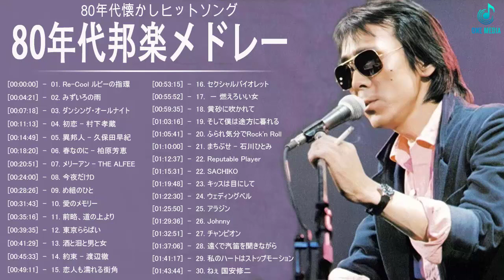80年代邦楽メドレー ベスト版！♬ 80年代懐かしヒットソングメドレー ♬ 80'S J POP BEST JAPANESE MUSIC 80'S Vol.9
80年代邦楽メドレー ベスト版！♬ 80年代懐かしヒットソングメドレー ♬ 80'S J POP BEST JAPANESE MUSIC 80'S Vol.9
80年代邦楽メドレー ベスト版！♬ 80年代懐かしヒットソングメドレー ♬ 80'S J POP BEST JAPANESE MUSIC 80'S Vol.9
80年代邦楽メドレー ベスト版！♬ 80年代懐かしヒットソングメドレー ♬ 80'S J POP BEST JAPANESE MUSIC 80'S Vol.9

80年代邦楽メドレー,ベスト版,80年代懐かしヒットソングメドレー,80年代歌曲,80年代歌曲英文,80年代歌曲串烧,80年代歌曲英文舞曲,80年代歌曲排行,ベスト版 80年代懐かしヒットソングメドレー,80年代 ヒット 曲 日本 メドレー 邦楽 おすすめ 懐メロ,j pop 80's hits,80年代 j-pop名曲集 j-pop 80s,80's j-pop best,80s j-pop best-超高音質,邦楽80年代ヒットソングメドレー,80年代 ヒット曲メドレー フォーク 昭和の名曲まとめ,80年代 ヒット曲メドレー,80年代 ヒット曲メドレー 洋楽,懐メロ名曲おすすめ人気,1980年代,1980年代 ヒットソング,懐かしのヒットソング 1980年代,80年代フォークソング,80年代フォークソング 名曲,懐かしの j-pop,j-pop 80年代,j-pop メドレー 80年代,80年代,80年代 j-pop名曲集,80's j-pop,J-Pop Songs